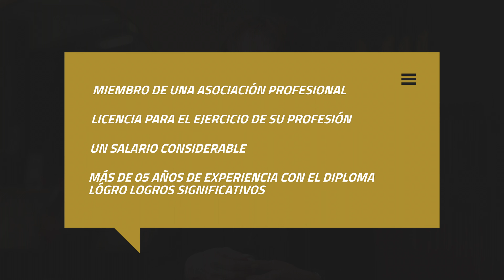VISA EB-2 Una oportunidad para profesionales altamente capacitados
Visa EB-2, abogado de inmigración, Estados Unidos, oportunidad, profesionales altamente capacitados

¡Hola a todos! En este video, nuestra abogada de inmigración Lucia Camargo hablará sobre la visa EB-2 y cómo puede beneficiar a profesionales altamente capacitados que buscan establecerse en los Estados Unidos.
La visa EB-2 es una gran oportunidad para aquellos que tienen habilidades excepcionales en ciertas áreas, como ciencias, artes, educación, negocios o atletismo, y que desean trabajar en los Estados Unidos. En este video, Lucia explicará quiénes califican para esta visa y por qué es una gran oportunidad para aquellos que buscan establecerse en los Estados Unidos.
Recuerda que en HAYMAN-WOODWARD contamos con abogados de inmigración altamente capacitados y con experiencia en ayudar a las personas a obtener visas y establecerse en los Estados Unidos. Si estás interesado en obtener más información sobre la visa EB-2, no te pierdas este video informativo.
¡No te pierdas esta información valiosa sobre la visa EB-2 en HAYMAN-WOODWARD! ⬇️⬇️ VEJA TODOS OS LINKS AQUI EMBAIXO ⬇️⬇️